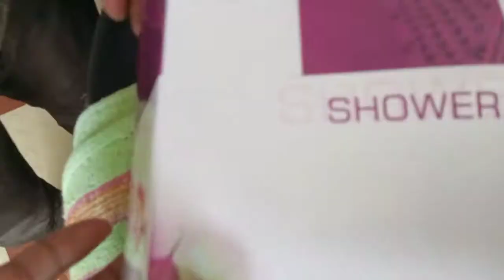How to repair change bathroom shower??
Welcome you friends
Today video is related to bathroom shower repair and changing work..